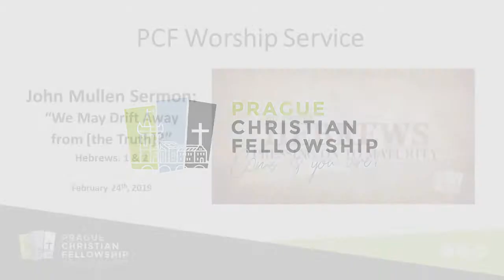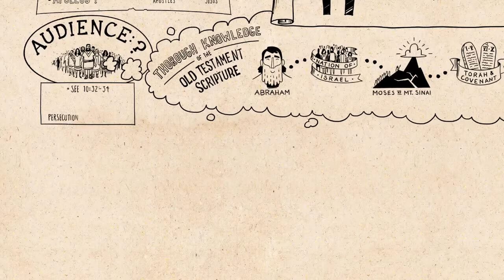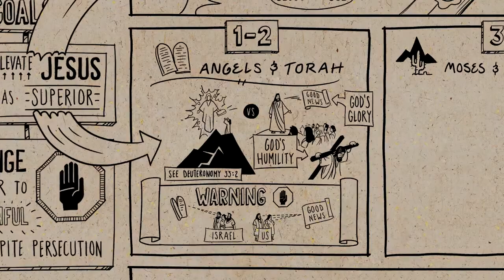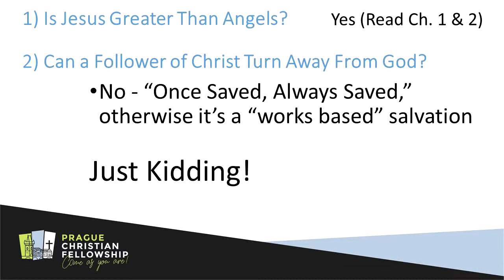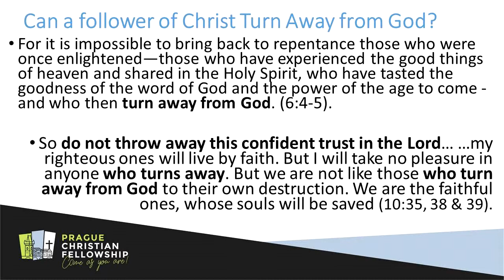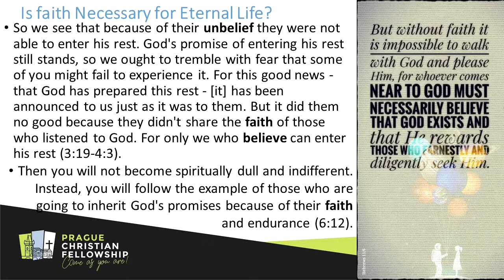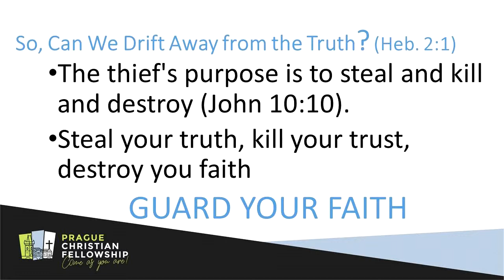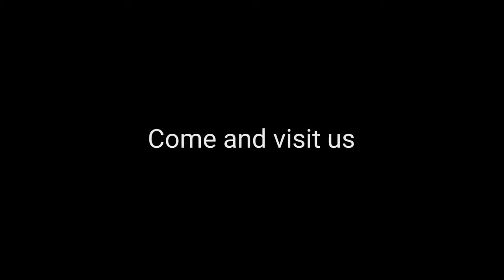Hebrews 1 & 2 Sermon by John Mullen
PCF Worship Service and John Mullen Sermon (begins at the 26th minute).